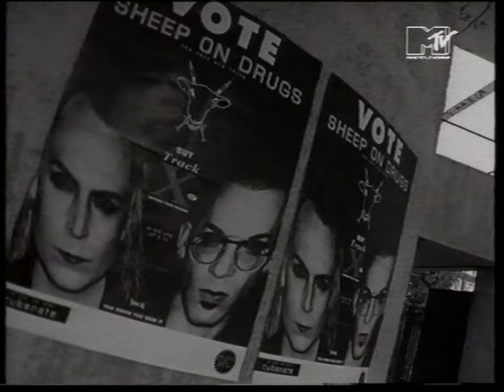Sheep On Drugs ‎– 15 Minutes Of Fame (1993 Music Video)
UK techno-punk duo, formed by Duncan X & Lee Fraser in the early 1990's

Deinterlaced and upscaled in appreciation of the artist and the original work, to ensure better YouTube compression of the material licensed to YouTube, with revenue exclusively generated for the appropriate copyright holders.